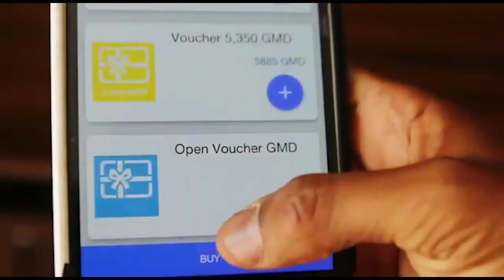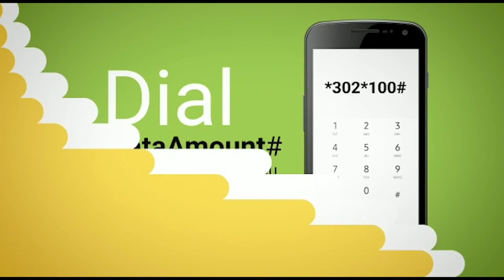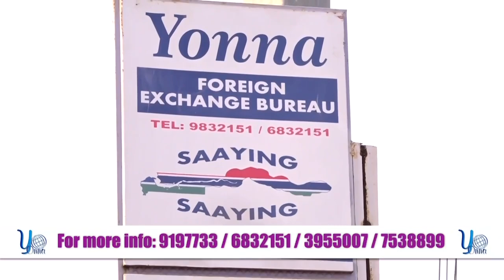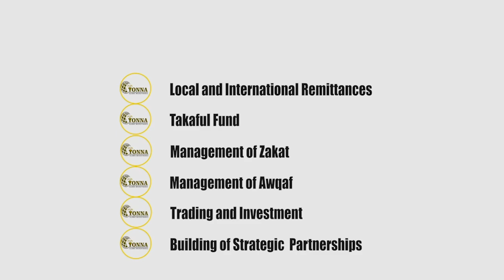Kutubung Daala SO4 EP31 at Kiang Bajana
Kutubungdala at Kiang Bajana